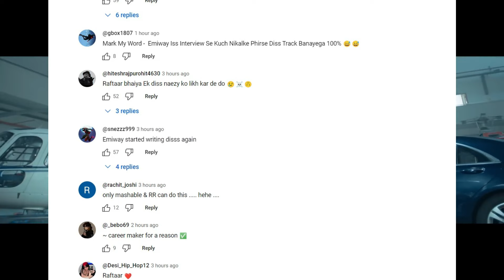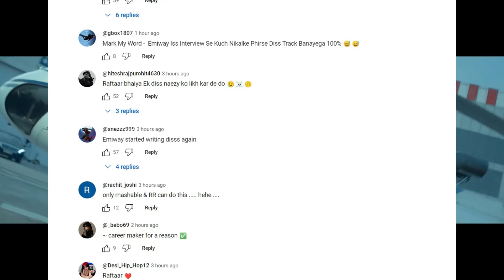Raftaar on diss track 'Sheikh Chilli' interview | Emiway Bantai will be poked?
Recently raftaar gave a interview to Mashable India, where he was talking about breakdown of Sheikh Chilli. How he managed to create the diss track for Emiway Bantai.

*EXCLUSIVE* Making of Raftaar's Diss Track 'Sheikh Chilli' | Mashable Todd-Fodd Ep 67